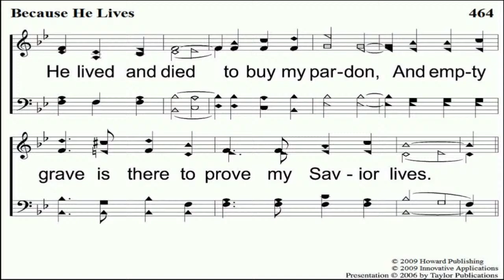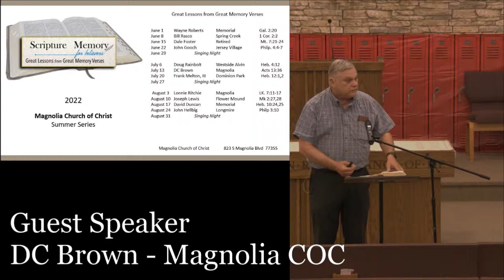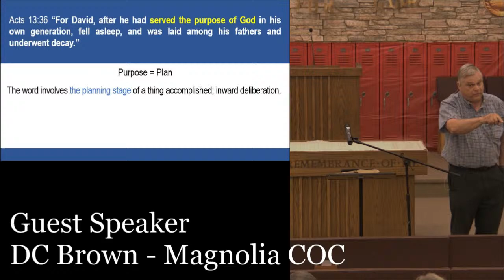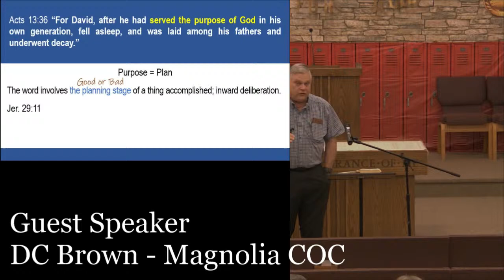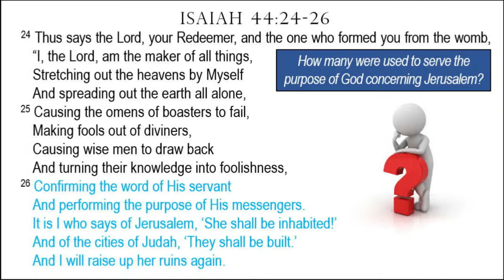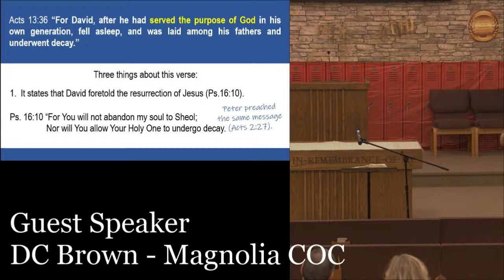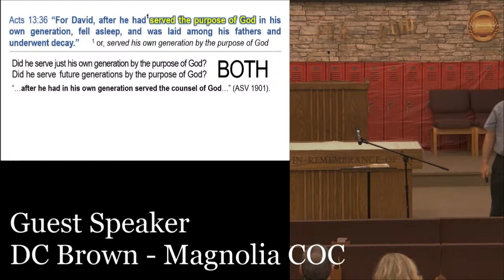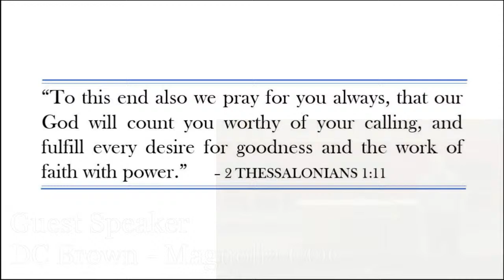Summer Series Guest Speaker-DC Brown - July 13, 2022